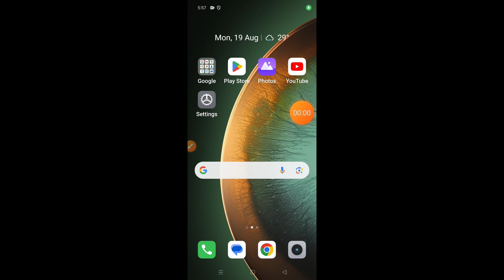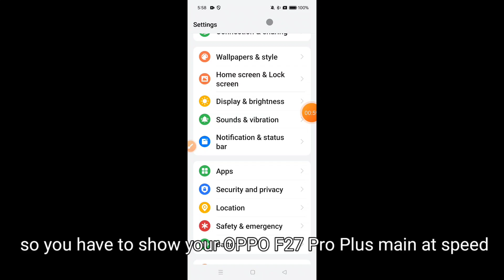How to show net speed on Oppo F27 Pro Plus || Oppo F27 Pro Plus me net speed kaise show kare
Hello dosto, aaj maine is video me bataya hai ki Oppo F27 Pro Plus me net speed kaise show kare, dosto Oppo F27 Pro Plus me net speed show karna bahut hi aasan hai. Agar aap bhi janna chahate hain ki Oppo F27 Pro Plus me net speed kaise enable kare to is video ko pura dekhiyega, thanks friends.

Hello friends, in this video, I've explained how to show net speed on Oppo F27 Pro Plus. Displaying net speed on Oppo F27 Pro Plus is very easy. If you want to know how to enable net speed on Oppo F27 Pro Plus, be sure to watch this entire video. Thanks, friends.

How to show net speed in Oppo F27 Pro Plus
Oppo F27 Pro Plus me net speed kaise show kare
How to show net speed on Oppo F27 Pro Plus
How to enable net speed in Oppo F27 Pro Plus
How to turn on net speed in Oppo F27 Pro Plus
Oppo F27 Pro Plus me net speed kaise show karte hain
Oppo F27 Pro Plus me net speed kaise enable kare
Oppo F27 Pro Plus me net speed kaise on kare
Oppo F27 Pro Plus net speed
Oppo F27 Pro Plus
Net speed